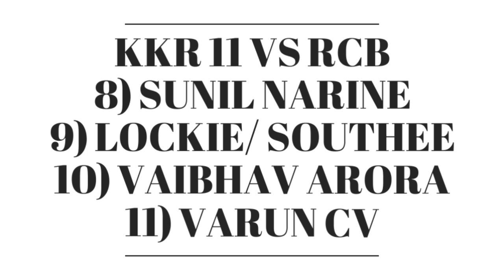🚨 KKR Probable Playing 11 vs RCB| cric Circle